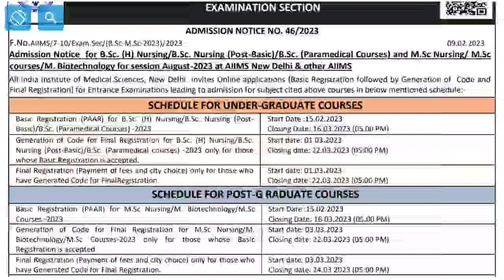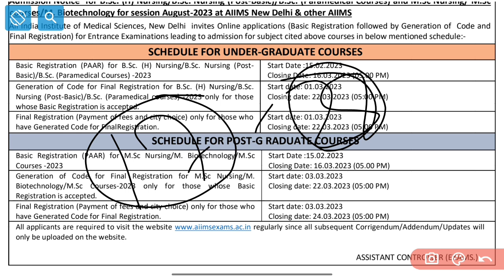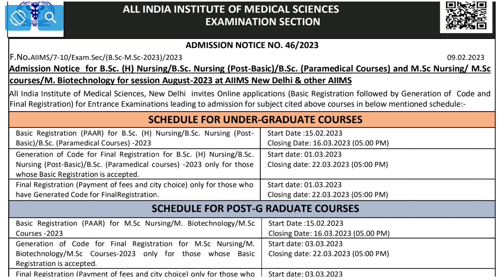AIIMS Bsc Nursing Peramedical Admission Notification 2023 Out ✅ Check Eligibility And Selection Proc